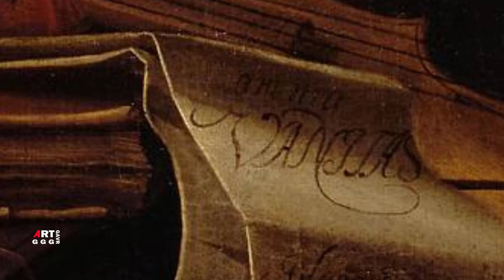Ян Паувель Гиллеманс Старший. Натюрморт.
Ян Паувель Гиллеманс Старший натюрмортист (Jan Pauwel Gillemans the Elder)
(Антверпен, 1618 - Антверпен, 1675) Википедия.
Его работы отличаются прекрасными гармоничными цветами, проработанностью композиции,
точным изображением различных типов тканей и подробное
отображение цветов и овощей во всем их разнообразии.

Некоторые из его работ pronkstillevens, роскошные, богато
украшенные натюрморты, были популярны в Голландии и Фландрии
с 1640-х годов

В ролике:

0:00 Антверпен Портрет членов гильдии "Старый арбалет" 1643 масло на холсте 135х183 Эрмитаж
0:32  Антверпен Средневековый замок Стен

натюрморты:

0:50   Натюрморт из фруктов с обезьяной и попугаем 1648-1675 масло на панели 47,8х65,5
3:33   Натюрморт Пронка с фруктами и омаром, лютней на стуле, 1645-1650
4:53   Натюрморт с овощами и фруктами 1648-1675 масло на холсте 38,8х49,8 Музей изящных
искусств Гента
6:40   Мадонна оплакивающая Христа в гирлянде фруктов 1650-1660 Холст масло 78х64 см
8:44   Гирлянда из цветов, окружающая картуш с головой ангела и Святым причастием 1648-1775
9:25   Натюрморт Vanitas 1654 масло на холсте 97х140 Эрмитаж
12:21  Фруктовый натюрморт с сельдереем, персиками, апельсинами и виноградом в фарфоровой миске